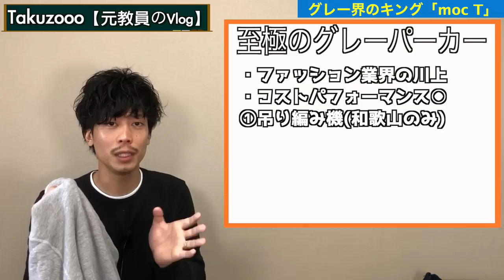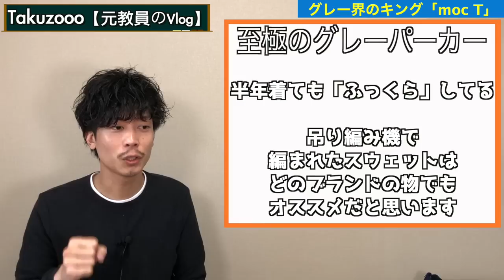【至極のパーカー】グレー界の頂点と吊り編み機が作る本気のスウェット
日本が誇る最高峰のグレー糸を作るファクトリーブランドから出たパーカーの紹介です。
こちらの会社は様々な企業に糸を提供しており世界の一流ブランドから国内の超有名ブランドまでこの糸を使用してます。
正直あまり一般の人に対しては糸の話はどうかな？と思いましたが知りたい方もいらっしゃるだろうと思い動画内で詳しくお話させていただきました。

👉今回購入したアイテム
【moc T（モクティー）】
パーカー　レギュラーフィット　14300円
パンツ　　レギュラーフィット　16500円

他には丸首タイプのスウェットもあるようです

◆BGM